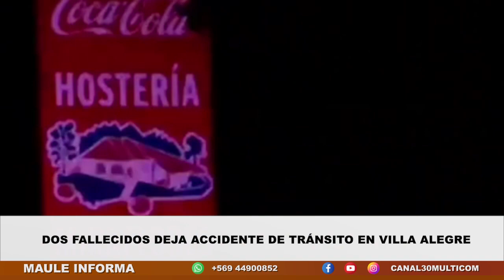Dos fallecidos deja accidente de tránsito en Villa Alegre | Lunes 14.08.23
Un nuevo accidente con resultado de muerte se ha generado en la provincia de Linares, alrededor de las 07:00 horas de esta mañana, donde según señala Carabineros, un conductor de un Station Wagon y por causas que se investigan, atropelló a un hombre de 42 años, identificado con las iniciales J.L.C.C., quien se encontraba en la berma cambiado una rueda de su vehículo, falleciendo en el lugar.

Nota de prensa emitida el día lunes 14 de agosto del 2023 en la edición central de nuestro noticiero Maule Informa.